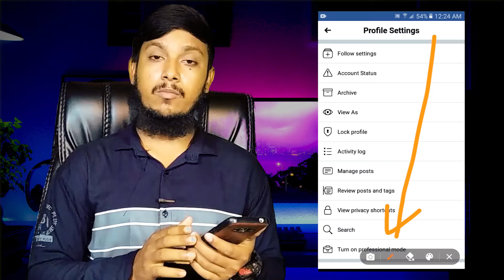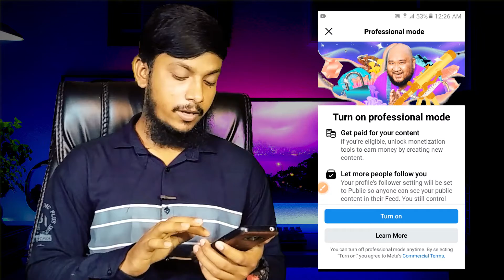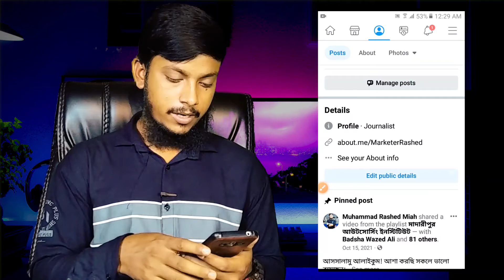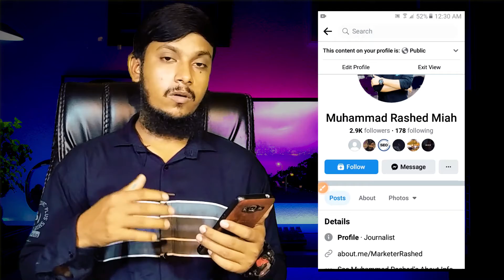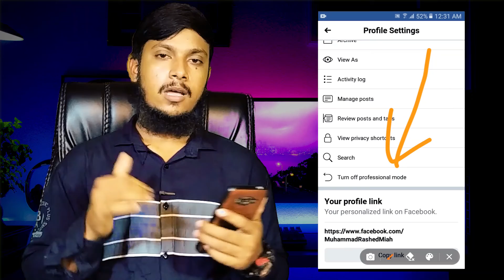ফেসবুকে প্রফেশনাল মোড চালু করুন | How to turn on professional mode on Facebook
ফেসবুকে প্রফেশনাল মোড চালু করুন | How to turn on professional mode on Facebook | টাকা আয় করা যাবে প্রোফাইল থেকেই-

"এসইও" "ডিজিটাল মার্কেটিং" "আউটসোর্সিং ফ্রিল্যান্সিং" অথবা "মেক মানি অনলাইন" রিলেটেড আপনার যেকোনো প্রশ্ন থাকলে- নিচের প্রশ্ন করুন পেইজে গিয়ে প্রশ্ন করতে পারেন। আমি উত্তর দেবো। (যদি আপনার সম্যসাটি জটিলও হয়) তাহলে প্রয়োজনে ভিডিও বানিয়ে সম্যসার সমাধান দেব ইনশাআল্লাহ! প্রশ্ন করুনঃ

Join With Our World-Class Digital Marketing MasterMind Training. The Top 20 Sectors Of Digital Marketing Will Be Taught In This Training Course, Through Which Anyone Can Become Fully Skilled In This Sector And Work Successfully In The Digital Marketing World InshaAllah!